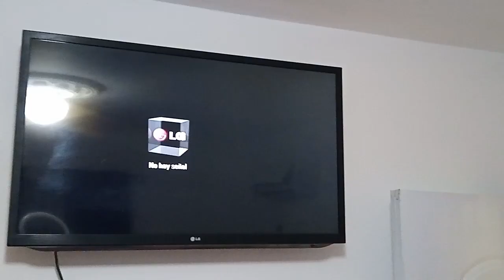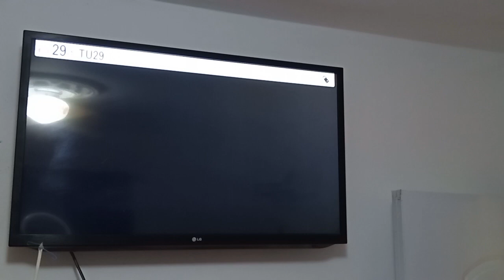Insert the PAPERCLIPS into the TV and and watch all the channels in the world!.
Discover a world of possibilities by inserting this small clip into your TV! With this simple trick, you'll have instant access to all the channels in the world. No more limitations or restrictions, but an unparalleled television experience.